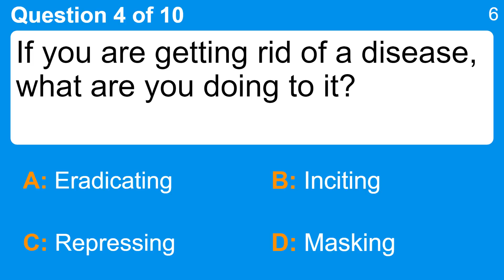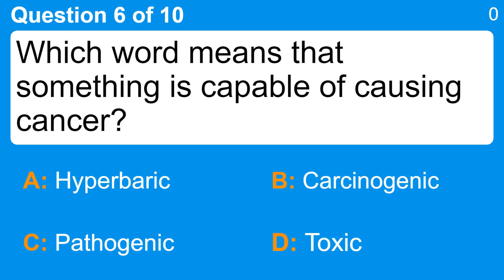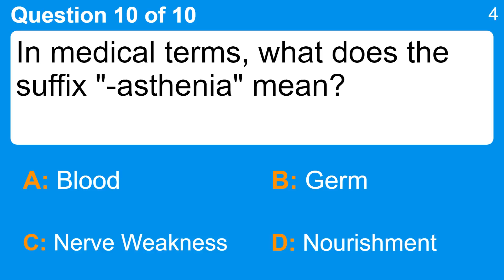Medicine Trivia Quiz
Question 1 : The definition of "eye disease" best fits which science term?
 Answer a: Chain
 Answer b: Drought
 Answer c: Federal Emergency Management Agency (FEMA)
 Answer d: Glaucoma

Question 2 : What medical word refers to the heart?
 Answer a: Cardiac
 Answer b: Epidural
 Answer c: Pulmonary
 Answer d: Renal

Question 3 : Which medical term means "not malignant, usually without serious consequences"?
 Answer a: Acute
 Answer b: Benign
 Answer c: Chronic
 Answer d: Topical

Question 4 : If you are getting rid of a disease, what are you doing to it?
 Answer a: Eradicating
 Answer b: Inciting
 Answer c: Masking
 Answer d: Repressing

Question 5 : What medical term is defined as "clearness, keenness" most often relating to vision or mind?
 Answer a: Acuity
 Answer b: Anemia
 Answer c: Hypothermia
 Answer d: Sarcoma

Question 6 : Which word means that something is capable of causing cancer?
 Answer a: Carcinogenic
 Answer b: Hyperbaric
 Answer c: Pathogenic
 Answer d: Toxic

Question 7 : The amount of calcium in a given amount of bone is also known as what?
 Answer a: Blood Profile
 Answer b: Bone Mass
 Answer c: Hypercalcemia
 Answer d: Osteoporosis

Question 8 : What is a medical term for a high calcium level in the blood?
 Answer a: General Anesthesia
 Answer b: Hyperglycemia
 Answer c: Hypercalcemia
 Answer d: Metastasis

Question 9 : How could you refer to "able to walk" in a medical context?
 Answer a: Ambulatory
 Answer b: Hyperextended
 Answer c: Orthopedic
 Answer d: Paraplegic

Question 10 : In medical terms, what does the suffix "-asthenia" mean?
 Answer a: Blood
 Answer b: Germ
 Answer c: Nerve Weakness
 Answer d: Nourishment